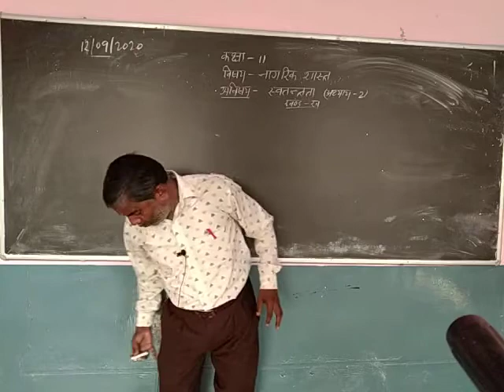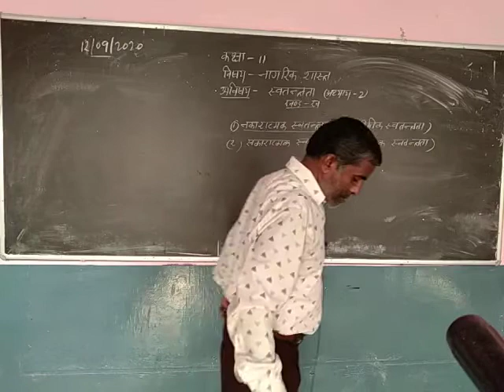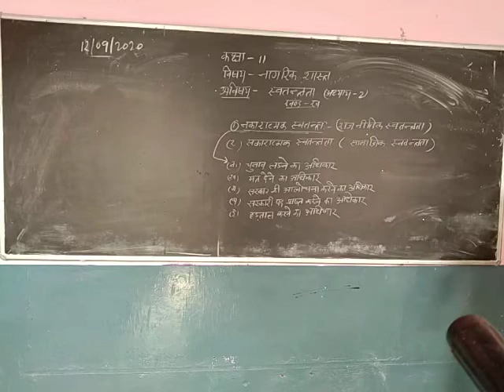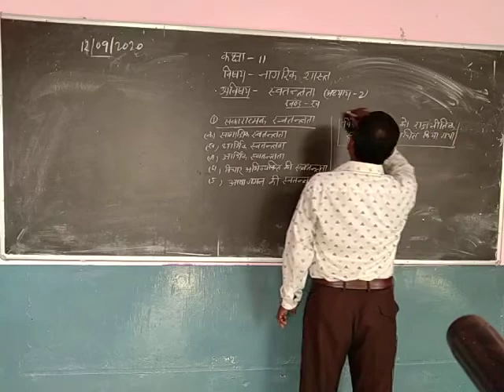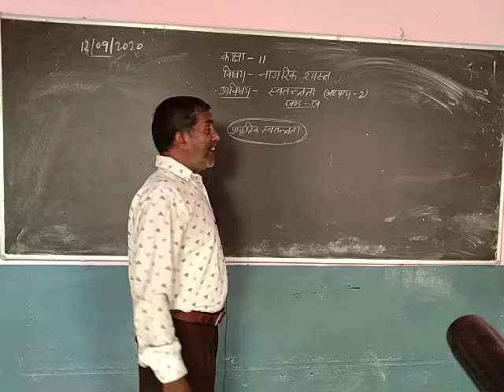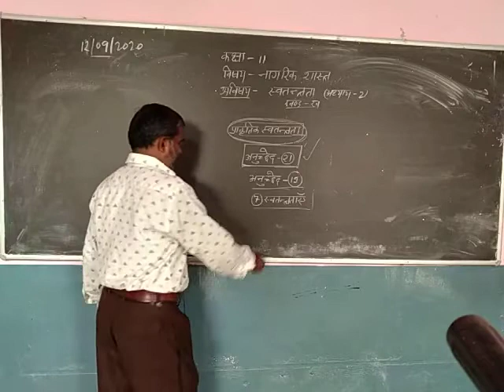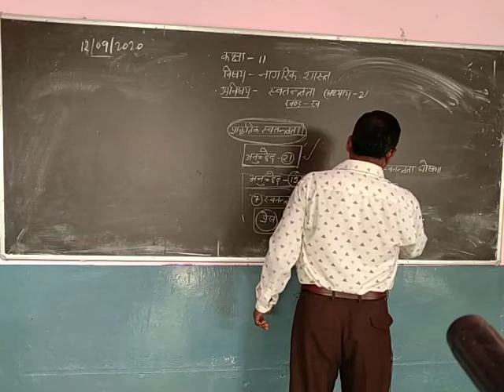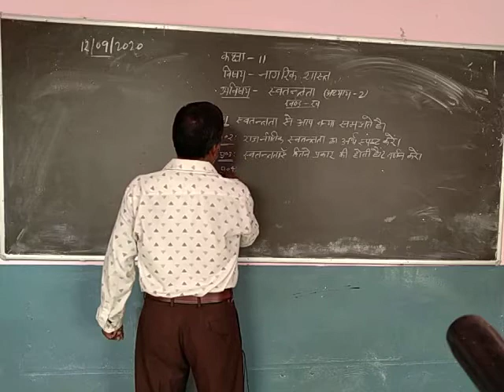September 15, 2020(5)